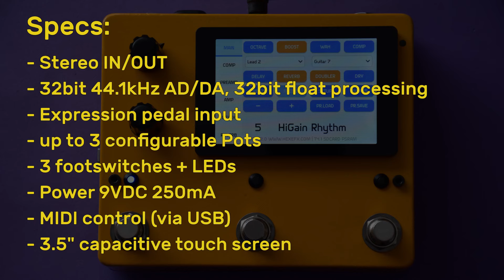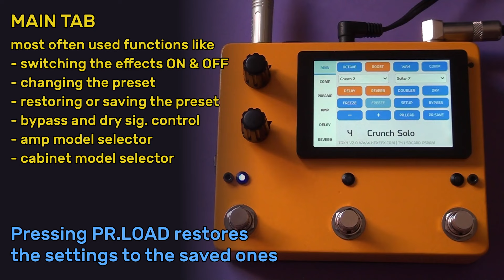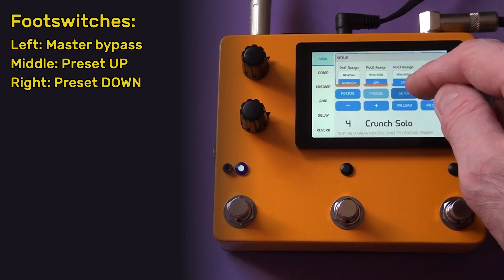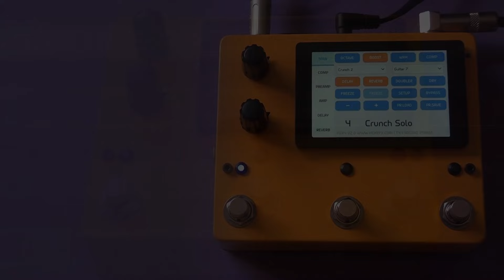TGX4 - Open Source Guitar/Bass Amp Emulator - DEMO TRACK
Demo track for the TGX4 pedal: an open source neural network amp modeller combined with various effects (booster, octave up, wah, compressor), nice sounding stereo IR cabinet emulator (10 cab models) and a time based effect section - versatile stereo ping-pong delay with modulation and 3 different reverb algorithms.

Pedal sounds very nice with other stompboxes placed in front (dist/fuzz etc). The whole amp sim section can be bypassed and the TGX4 will act as a stereo delay/reverb.
All guitar and bass sounds in this track were recorded using the TGX4. Mixed in Reaper.

You can read more about the development in this thread on the Teensy Forum:

Specs:
- Stereo IN/OUT
- Buffered bypass, analog pass-through for dry/wet mixer
- 32bit 44.1kHz AD/DA, 32bit floating point processing
- Teensy4.1 600MHz MCU
- 3.5" capacitive touch screen driven by ESP32S3 (WT32SC01Plus)
- Expression pedal input
- Signal presence/clip LED
- 3 footswitches + LEDs
- up to 3 configurable pots
- MIDI control over USB (DIN5 MIDI can be added)
- highly mod-friendly architecture, both software and hardware wise